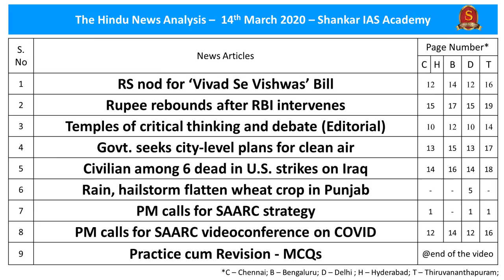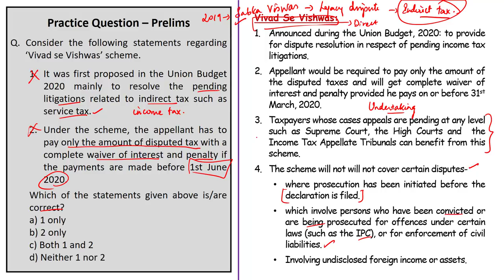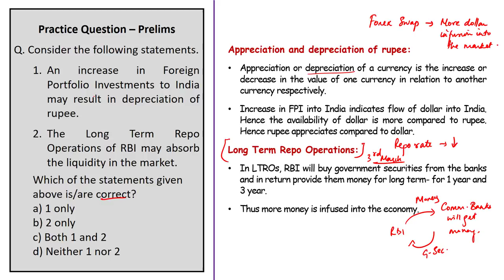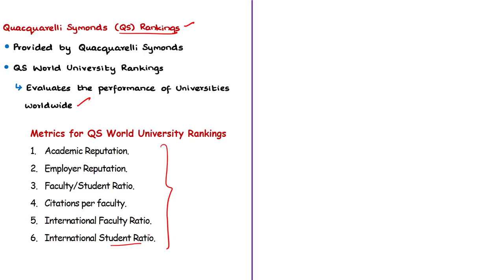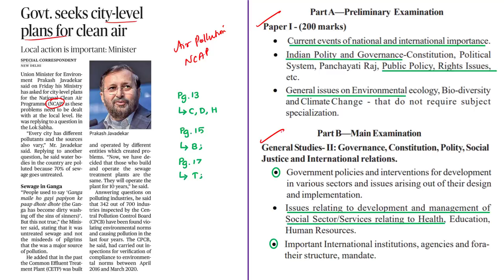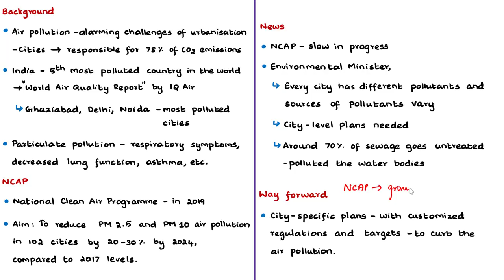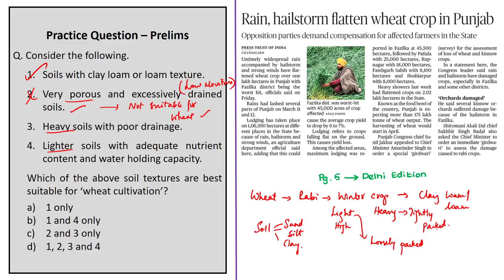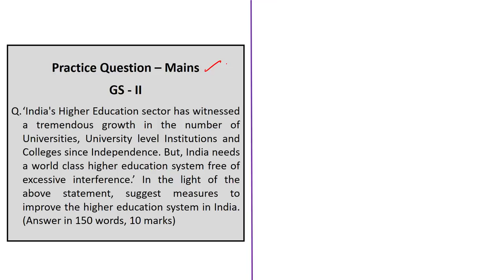The Hindu Daily News Analysis | 14th March 2020 | UPSC Current Affairs | Prelims - Mains 2020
Time Stamping of news articles:
1. RS nod for ‘Vivad Se Vishwas’ Bill - 0:25
2. Rupee rebounds after RBI intervenes - 04:41
3. Temples of critical thinking and debate (Editorial) - 09:10
4. Govt. seeks city-level plans for clean air - 15:00
5. Civilian among 6 dead in U.S. strikes on Iraq - 19:44
6. Rain, hailstorm flatten wheat crop in Punjab - 22:35
7. Practice cum Revision – MCQs - 26:33
8. Practice Mains Question – GS 2 - 28:19

Important topics such as VivadSeVishwas NCAP IndianEconomy HigherEducation Iraq Wheatcrop are vividly discussed in UPSC Civil Services Exam Perspective in this video, with a special Practice cum Revision session in the end.